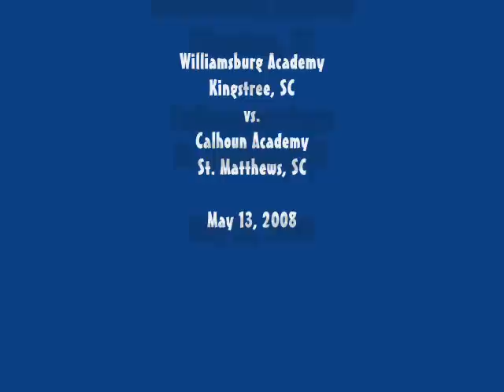Calhoun Academy '08 Baseball Champs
Brief highlights of the final game.